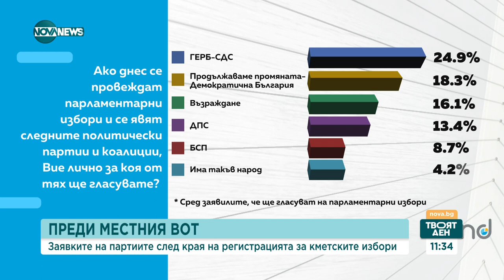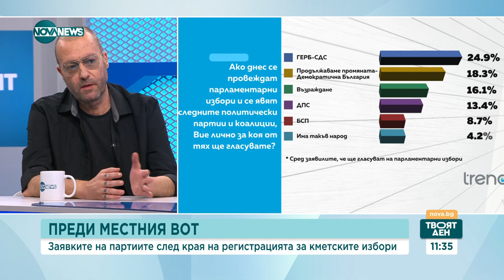Стойчев и Цветков: „Сглобката" към момента е политически изгодна - Твоят ден (14.08.2023)